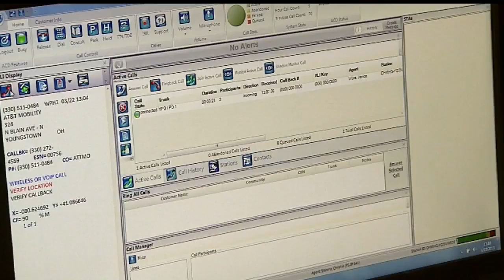More dispatch service phone numbers report experiencing outage